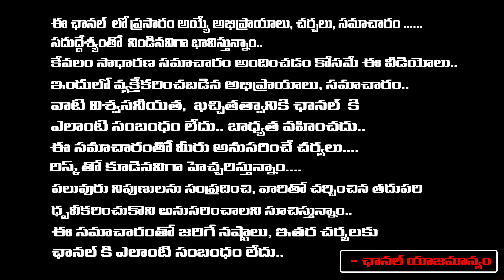Chiranjeevi And Balakrishna New Movie | Red TV Telugu